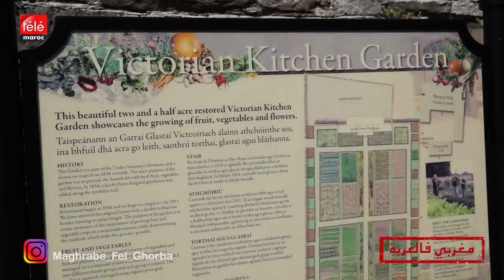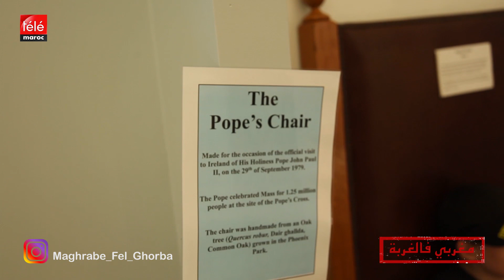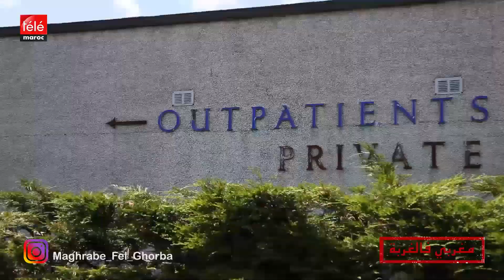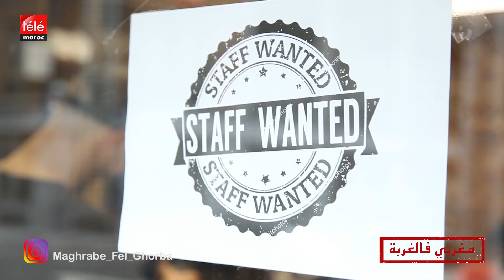مغربي فالغربة الحياة في ايرلندا و فرص العمل موجودة بكثرة.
لا تنسو الضغط على زر الاشتراك  والاعجاب في الفيديو ليصلكم كل جديد

برنامج يهتم بالجالية المغربية المقيمة بالخارج بحيث يقوم بزيارة عدد من الدول و المدن عبر العالم ليتعرف عليها من خلال سكانها و ايضا ليتعرف على الحياة اليومية التي يعيشها أفراد الجالية المغربية .

للمشاركة بتجربتك في الغربة من أي بلد كان، راسلنا عبر المواقع التواصل الاجتماعية